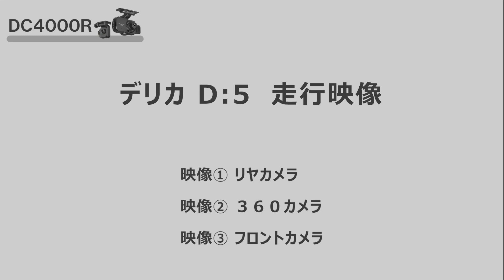【DC4000R】デリカD5 走行映像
DC4000R d'Action 360DをデリカD5に装着し撮影した走行シーンです。
※2021年11月時点での製品仕様および情報です。

ご購入は全国のカー用品販売店・または下記の販売ページから↓